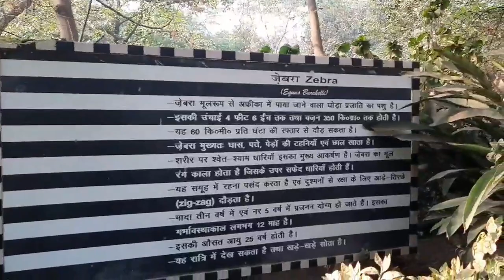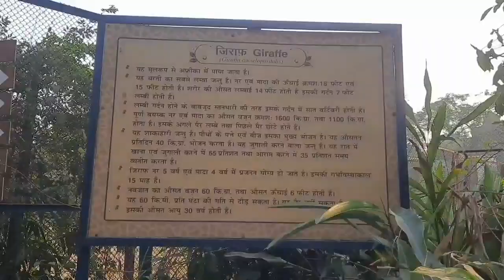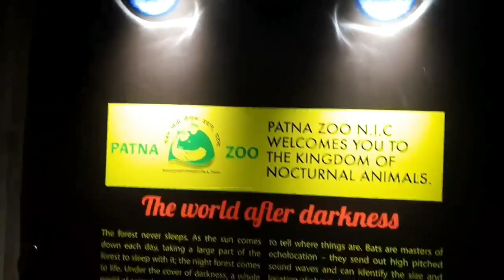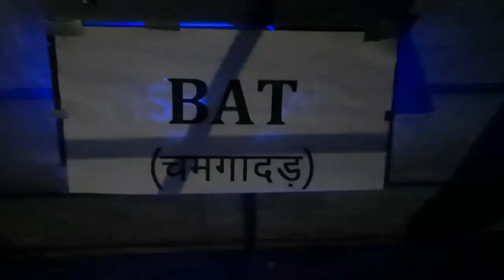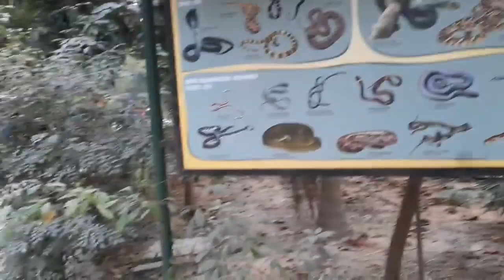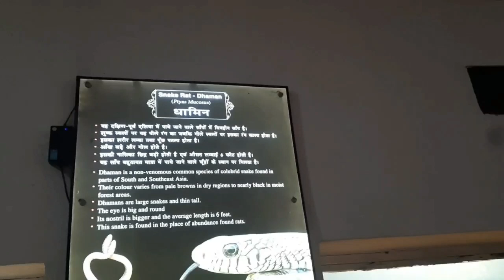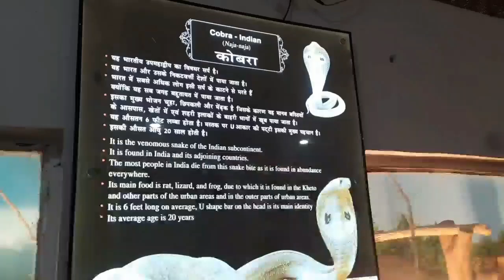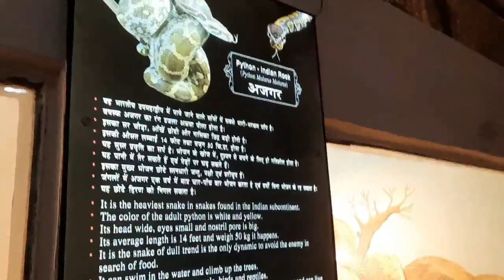Patna zoo Part 2 I Full Masti Patna Zoo I mr op sharma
full masti  patna zoo.